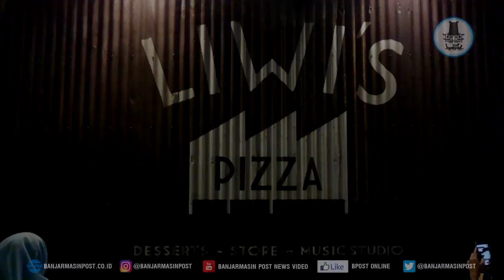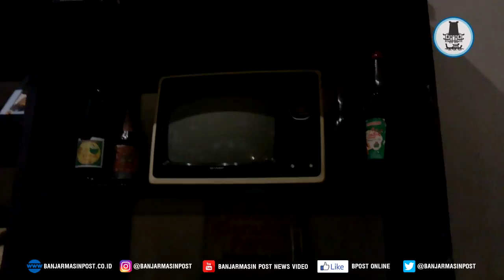Liwi's Bandarmasih Pizzeria